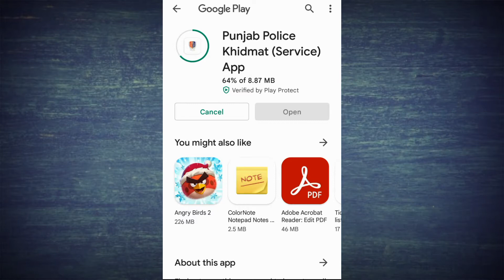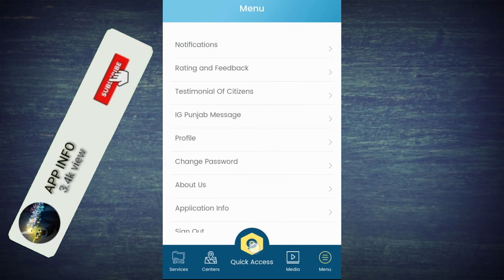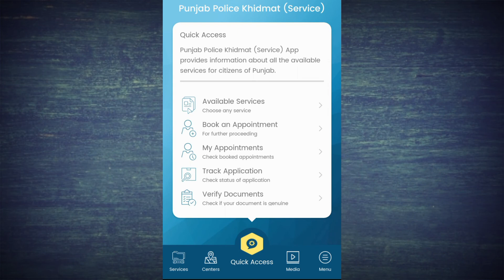Punjab police khidmat service app || new app 2022 || app info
hello viewers!
           Today I will tell about the Punjab police Kidman service app. Which is officially managed by the Punjab police.
You should, must, have to try this app.